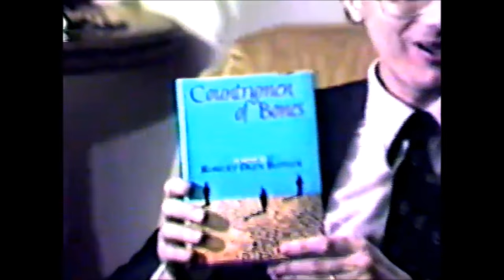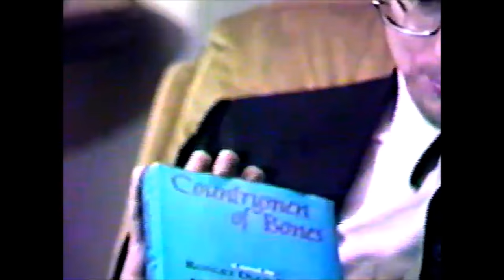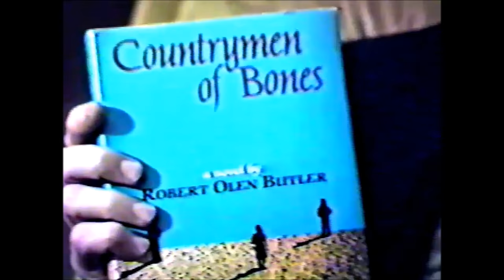Robert Olen Butler - Before the Pulitzer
Pulitzer Prize winning author Robert Olen Butler talks with Six Mile Regional Library District staff member Gregg McGee in an interview recorded in December 1983 for the interview program "Coffee Break" on Southwestern Cable.  Butler is a native of Granite City and a graduate of Granite City High School.  He has penned 14 published novels and many short stories.  His short story collection "A Good Scent from a Strange Mountain" won the Pulitzer Prize for Fiction in 1993.